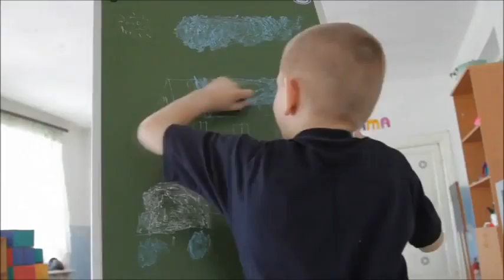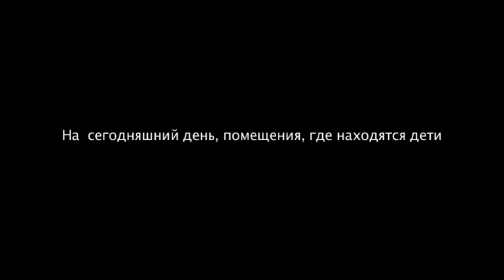посмотри и добавь к себе если ты человек,поможем детям "Piarov2012"